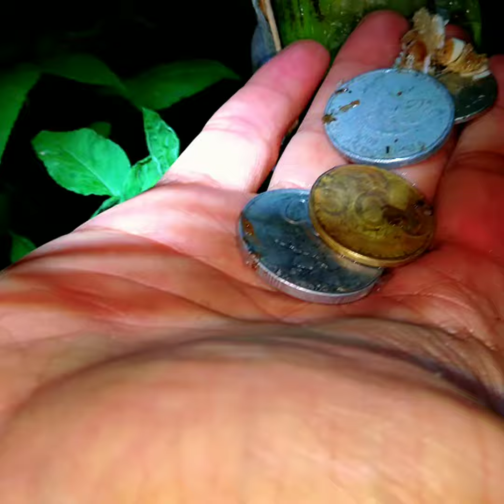AGAIN VIRAL ! Found money in a banana tree / METAL DETECTING / TREASURE HUNT / METAL DETECTOR